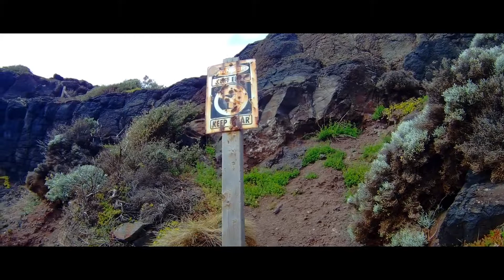Cape Schanck- Mornington Peninsula - Melbourne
Travel to Cape Schanck- Mornington Peninsula - Melbourne.

Song - Make_Me_Move_-_Tobu_Remix - Culture Code (Feat. Karra)